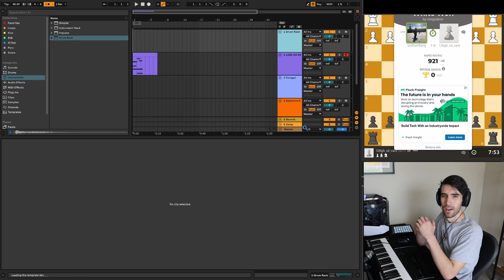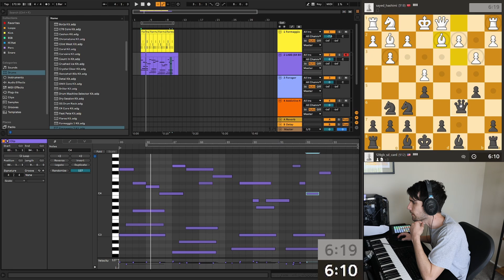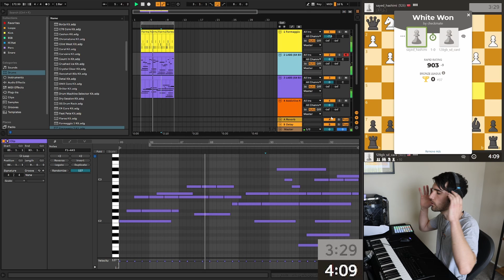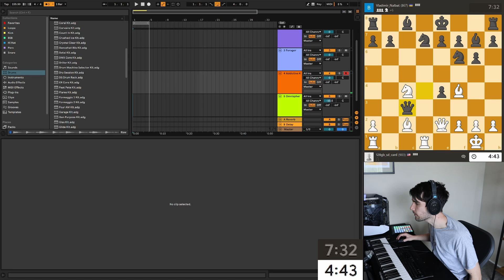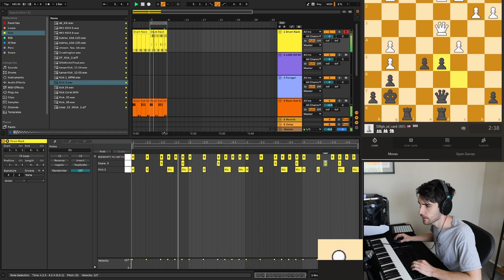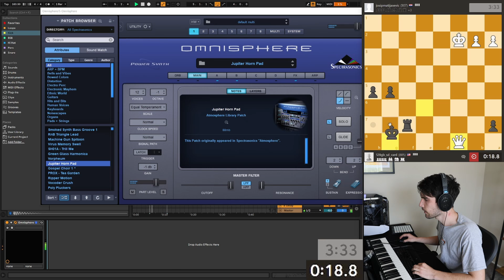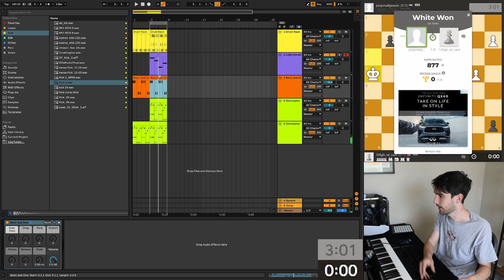making a beat but if i lose at chess it gets deleted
what if i try doing two things i'm not particularly good at at the SAME TIME??